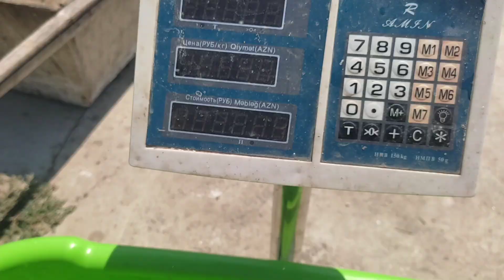Nabran. Farel balığı 👍 çox lezzetdi